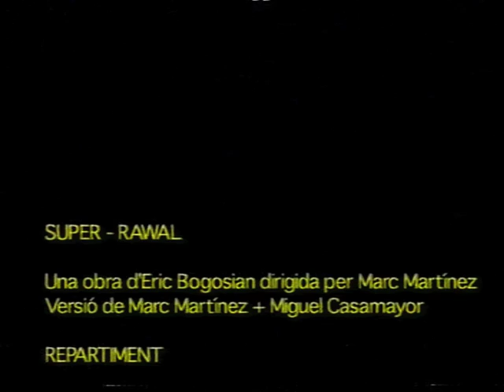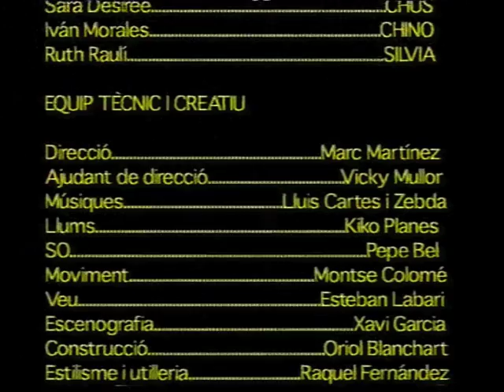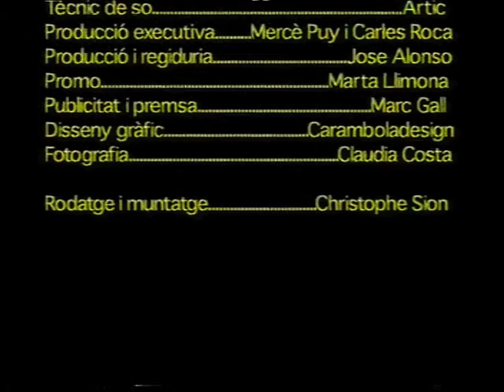Marc Martínez dirige SUPER-RAWAL. 2003. "No a la Guerra"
Marc Martínez debuta con éxito al dirigir Super Rawal en el Teatro Principal de Barcelona.

El Teatro Principal de Barcelona, al final de las Ramblas, ha levantado cabeza. (...) el segundo triunfo, actualmente en cartel, es otro estupendo debut en la dirección, el de Marc Martínez con Super Rawal, sobre Suburbia, de Eric Bogosian. Un antiguo proyecto: en el verano de 1994, Marc Martínez viaja a Nueva York y descubre la función, que acaba de estrenarse en el Lincoln Center. Un tema eterno: la deriva adolescente, la dificultad de habitar en la franja, cada vez más estrecha, que les separa de la vida adulta y el futuro. Un flechazo inmediato, y la decisión de montarla algún día. (...)
Casi diez años después, Marc Martínez y Miguel Casamayor cocinan, mano a mano, una modélica adaptación -una reinvención, casi- de la obra: de Woburn, el suburbio de Boston donde Bogosian pasó su adolescencia, al Raval de Barcelona, el barrio donde creció el actor; donde se habla, como en la obra, catalán, castellano e indi. "El reto: conseguir que mis amigos del Raval vayan al teatro. Montando una obra que hable de ellos, de nuestro barrio y de sus problemas. De nosotros". ¿Teatro social, en la más pura acepción del término? Pues sí, descaradamente y sin prejuicios: Platea Social es el nombre de la asociación creada por Marc Martínez para impulsar su proyecto. Teatro vivo, inmediato, conectado con lo que está pasando en la calle, con un lenguaje verdadero, con personajes creíbles.
Lo que más me seduce de Super Rawal es "cómo" sucede lo que sucede en escena; la energía y la verdad del grupo. Y lo que ha sucedido para llegar hasta ahí. Me gusta mucho cómo se ha levantado este proyecto; cómo se ha adaptado a la realidad barcelonesa (aunque podría pasar en Lavapiés o en el Tubo de Zaragoza: cualquier barrio duro, de aluvión, multirracial, con droga y especulación urbanística y, cómo no, con buenísima gente) a base de improvisaciones con actores muy jóvenes, algunos con escasa o nula experiencia teatral, ante el oído atento de Marc Martínez y de Miguel Casamayor, quien, precisamente, había adaptado, en clave callejera y realista, los dos musicales, Tira't de la moto y Línia Roja, donde Martínez se dio a conocer. Un trabajo lento y minucioso, como debe ser: un mes de pases previos en La Caldera de Gràcia, y varias semanas de funciones especiales en el Zorrilla de Badalona. Y, ya en el Principal, una campaña de puertas abiertas para la gente del barrio, con entradas a 3 euros, y luego a 6 para el público joven, los principales destinatarios del espectáculo.

La noche en que vi Super Rawal el teatro estaba casi lleno de gente joven (explosiones de risa, bonitos silencios de complicidad) y de paquistaníes aplaudiendo con fuerza, emocionados por el desgarrador cántico final de Musta (Hamid Krim). Hay un notable trabajo colectivo de Bruno Bergonzini, Duna Jové, Sara Desirée, Mehroz Arif, Ivan Morales y Ruth Raulí, pero en el que destacan dos fieras, dos de esas fieras que te dan ganas de dejar la crítica y meterte a productor. A uno de ellos, Oriol Vila (...) aquí interpreta a Sito, el clásico colgado mucho más listo de lo que parece, con una naturalidad y un juego de recursos que corta el hipo. Pero el verdadero "descubrimiento" de Super Rawal es Andrés Herrera, un monstruo actoral "orgánico" en estado puro, que interpreta al personaje bombón de la comedia, el "héroe negativo": Fernan, racista, alcohólico, desesperado, el más astuto y el más desvalido, con una lucidez abismal acerca de su destino. ¿De dónde ha salido este actor que se lleva todas las miradas cada vez que pisa la escena? (...) con esta emocionante propuesta de Marc Martínez: Super Rawal.